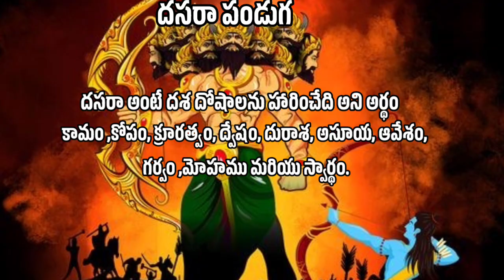దసరా పండుగ దేవీ నవరాత్రులు ఎందుకు నిర్వహిస్తారు & దేవి అవతారలు||@mixgkiconn2852#dussehra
Hello friends, now in this video we will learn about why Devi Navratri is celebrated and what are the incarnations of Goddess.
Before that let us know what is Dussehra.Here Dussehra means Dasha which washes away the doshas.Dasha means ten doshas.They are Lust Anger Cruelty Hatred Greed Jealousy Fury pride Lust and Selfishness.The root of these ten sins and vices is pride.Goddess Navratri celebrations are held to symbolize the victories of Paladhon over arrogance and ignorance, the internal enemies that fill us with jealous qualities.It is a festival that mainly emphasizes the worship of Shakti.This festival is also known as Navratri Sharannavaratri.This explains why we celebrate Durga Navratri festival.Now let's see what are the incarnations of Goddess in Navratri festival.However, Dussehra celebrations are celebrated in Vijayawada Kanakadurgamma temple with grandeur.Many people flock to this ceremony to visit the Goddess.But on the first day Ammavara Bala Tripura Sundari, on the second day as Gayatri Devi, on the third day as Annapurna Devi, on the fourth day as Shri Mahalakshmi Devi ,On the fifth day Sri Maha Chandi Devi appears.On the sixth day, Sri Saraswati Devi is seen as the root star, on the seventh day as Lalita Tripura Sundari Devi, on the eighth day as Goddess Durga, on the last day of Navratras in the form of Mahishasuramardhini Devi and Rajarajeshwari Devi.These are Devi Navratri festivals and immediately after these festivals Vijayadashami celebrations take place.Vijayadashami means Dussehra is celebrated grandly.This is a video about Dussehra Devi Navratri festival and Goddess avatars.